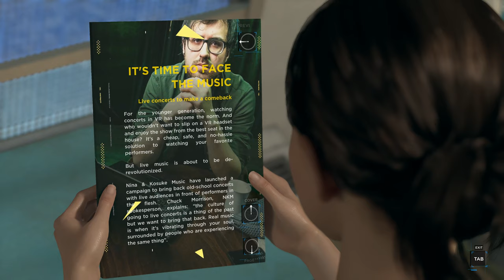Detroit: Become Human - Chapter 10: Fugitives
On the run, Kara and Alice need to find a place to stay for the night.